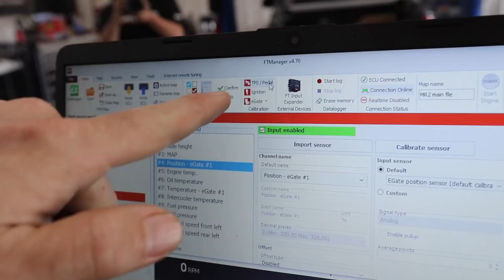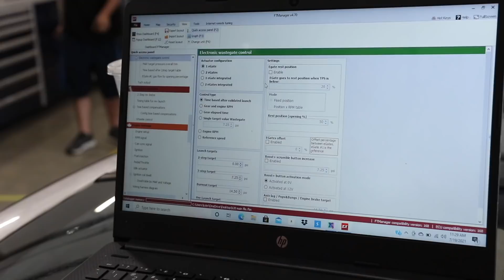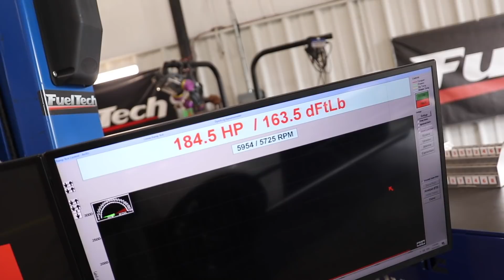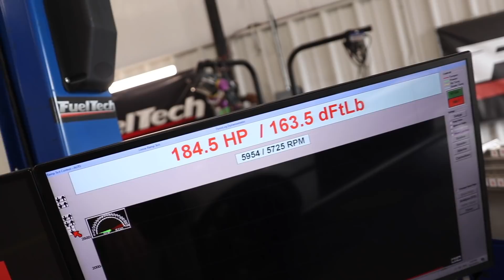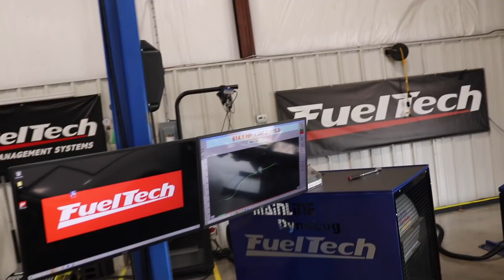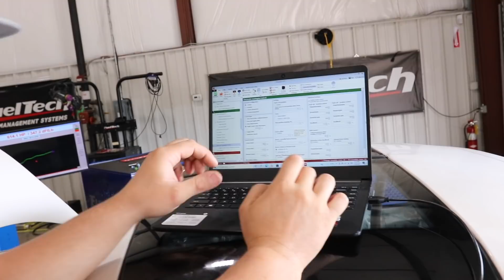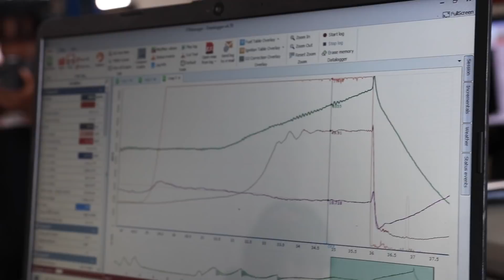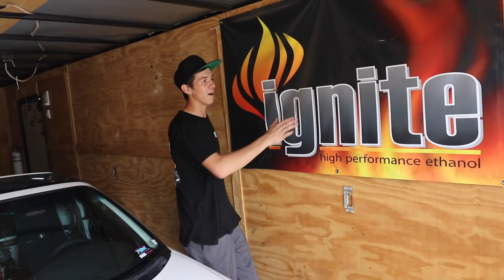The Mr2 THROWS DOWN On The Dyno!